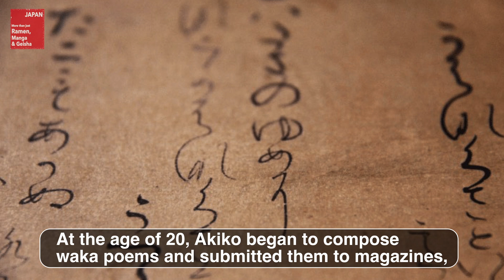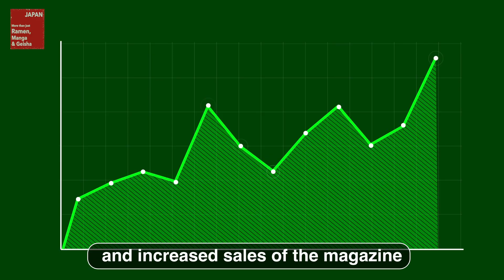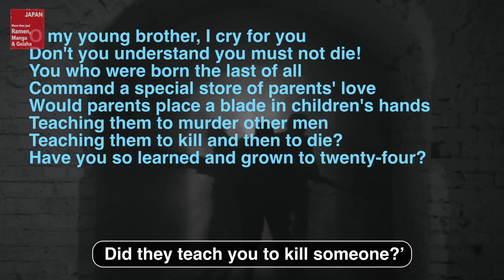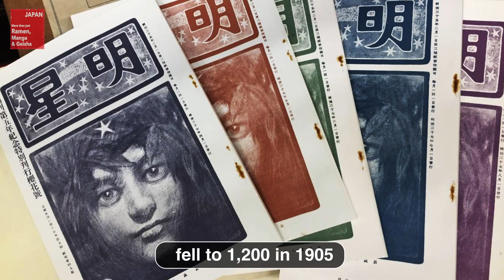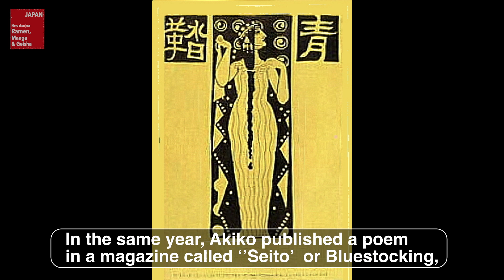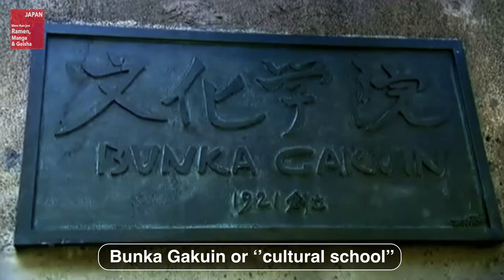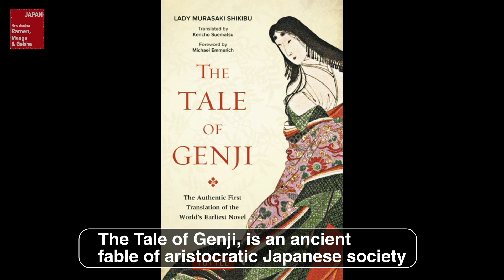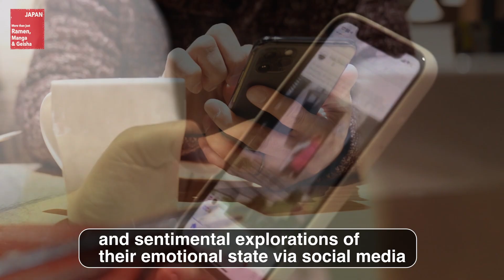Who is Akiko Yosano? - The Fiery Passion that Open up the Heart of Japan-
About 100 years ago,  a young woman created a national sensation by writing unreservedly about the feelings of young women in love. In this video, we will introduce Akiko Yosano. She is one of the most popular, yet controversial, post-classical poets, devoted to improving both the social status and educational opportunities of women. In addition to being a nationally recognised artist, she was the mother of 13 children and the household’s primary breadwinner at a time in the early twentieth century when such demanding balancing acts were rare.